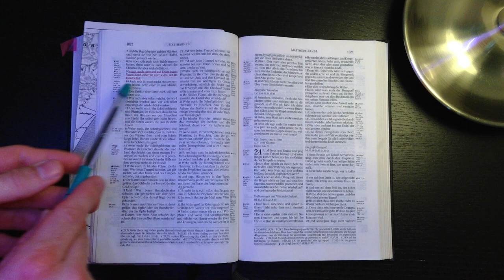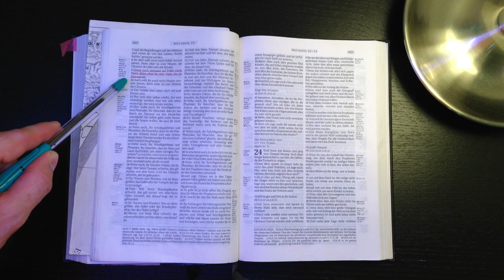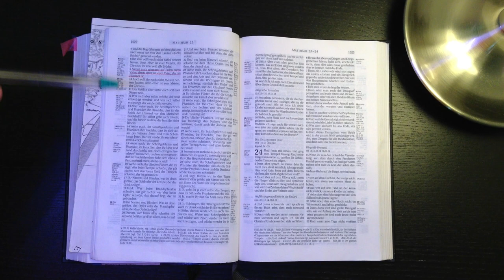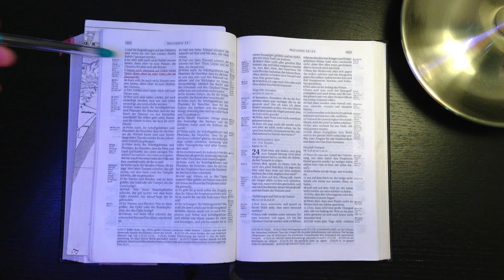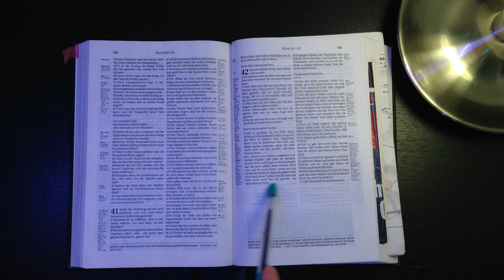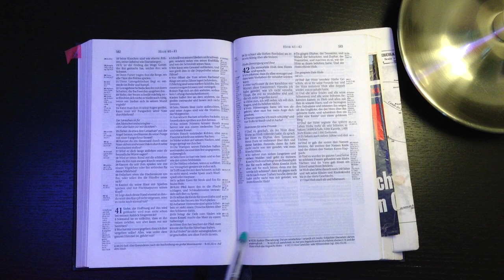Schwule Katholische Priester - HEILIGER VATER? 🤮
Heute versuchen wir katholische Priester zu entlarvern und zu verstehen, warum sie sich VATER nennen lassen.